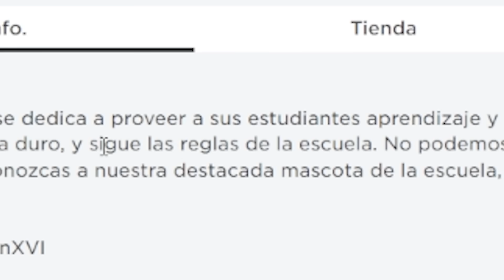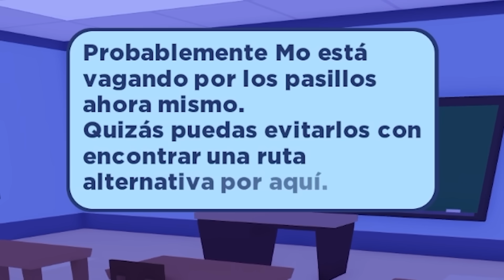MO'S ACADEMY: Mo Tiene Un Plan Para Ti